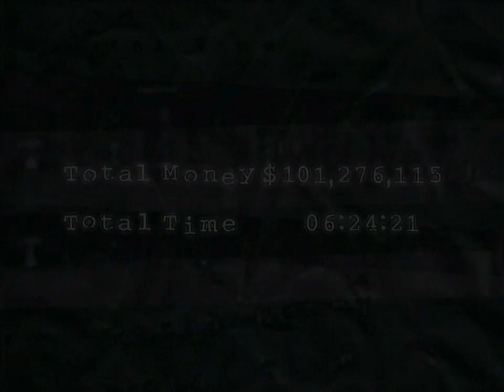Let's Play ILLBLEED Part 24B - Michael Reynolds' Museum